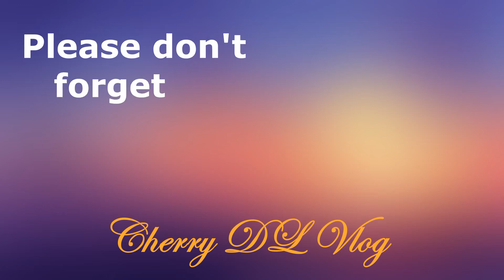INTRODUCING MY NEW NAME - CHERRY DL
I've changed my  channel's name to let my viewer know me better.
I am Cherry.